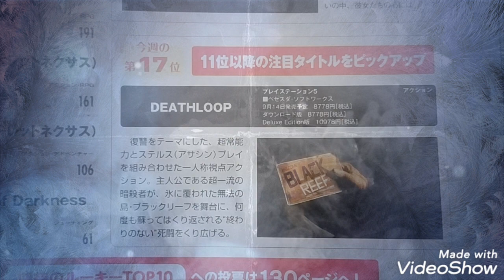DEATH LOOP 氷の島のループする死闘